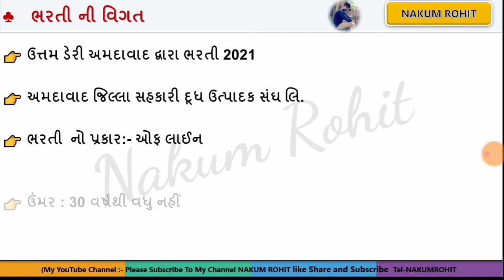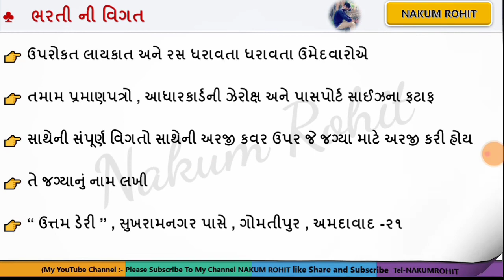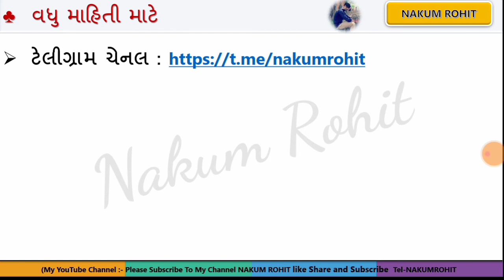🐄 ઉતમ ડેરીમાં ભરતી 2021 | સુપરવિઝન અને ડ્રાઇવર ની ભરતી | ઓફ લાઈન ફોર્મ ચાલુ છે | Nakum Rohit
@Nakum Rohit

👉all types status available